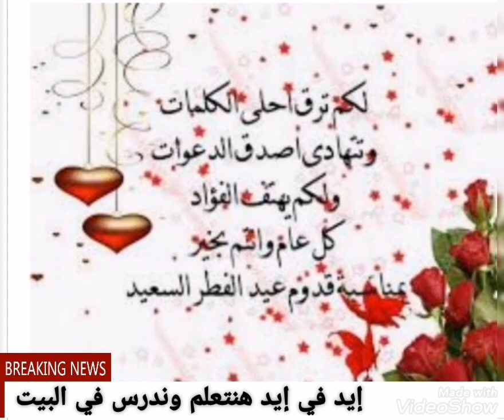أهلا بالعيد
كل عام وأنتم بخير عيد سعيد على الجميع